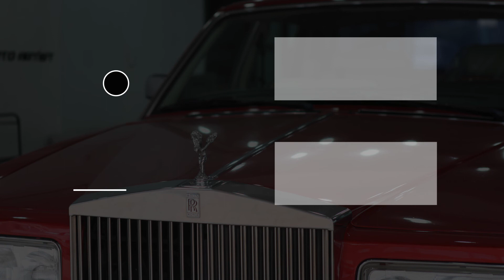Lexus GX470(2006) Interior Restoration⎪렉서스 실내복원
렉서스 실내 고질병 복원작업 영상

Lexus, GX470, car cleaning, car care, car repair
렉서스, 차복원, 카케어, 카클리닝